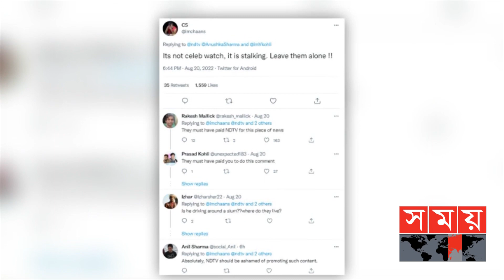মানসিক অবসাদ দূর করতে কোহলির ভিন্ন রূপ ! | Out Of Form Virat Kohli | International Centuries |Scooty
ব্যাটে সেঞ্চুরি নেই ১ হাজার দিনেরও বেশি। স্বাভাবিকভাবেই তাই বিষন্নতা চেপে ধরেছে বিরাট কোহলিকে। মানসিক অবসাদ কাটাতে এবার স্ত্রী আনুশকা শর্মাকে নিয়ে চেপে বসলেন স্কুটিতে। মুম্বাইয়ের রাস্তায় বৃষ্টিতে ভিজে, সাধারণ মানুষের মতো একটি দিন পার করেছে এই তারকা দম্পত্তি। নেটিজেনরা বলছে, এশিয়া কাপের আগে নিজেকে তৈরি করতে, এমন কর্মকাণ্ড সাবেক ভারত অধিনায়কের.